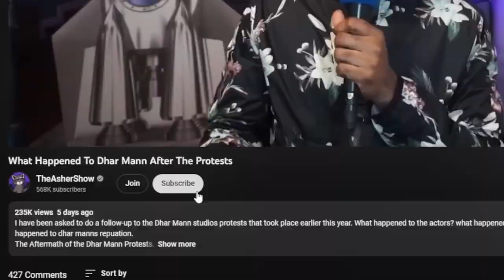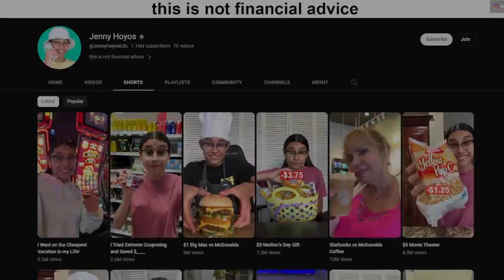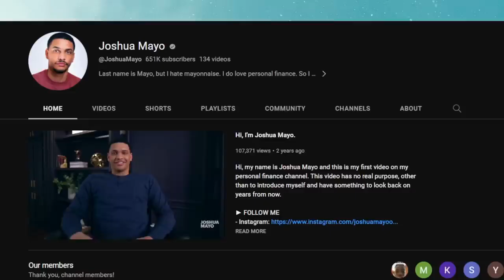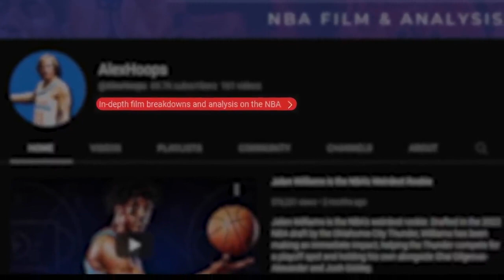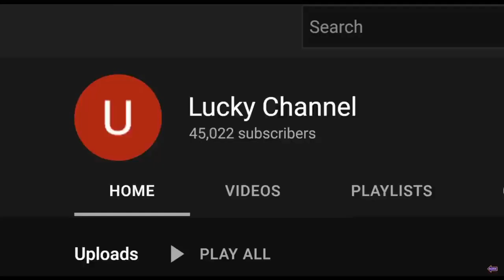Do THIS to Get 1000 Subscribers FASTER no uploading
Join us as we unravel the secret to skyrocketing your YouTube subscriber count in this step-by-step guide!
 Less than 10% of YouTube creators ever reach the 1,000 subscriber milestone - but we're here to help YOU be part of that elite club.

In this video, we uncover the power of optimizing your YouTube Channel Page to fuel your channel's growth, without the need to constantly churn out new content. We break down where the bulk of your subscribers really come from and reveal how you can gain subscribers faster and easier.

Here's a sneak peek at what you'll learn:

🎬 How to identify your major subscription source through YouTube Studio analytics.
🎬 Real-life success stories from creators who gained hundreds of thousands of subscribers from their YouTube Channel Page.
🎬 Unique channel growth examples for creators like Stanley Orchard, Jenny Hoyos, and Cole Lam.
🎬 How to set up your YouTube Channel Page as a subscriber magnet to maximize your channel growth.

In the heart of this video, we delve into the three key elements that can make your YouTube Channel Page a subscriber magnet:

2️⃣ The Featured Video: Discover why you should use this section to highlight one of your most impressive videos rather than a channel trailer.
3️⃣ The Channel Description: Understand the importance of an effective channel description and how to use it to explain what your channel is all about.

Over time, these changes can result in a substantial increase in your subscriber count.

Don't underestimate the power of a well-optimized YouTube Channel Page – it could be the game-changer that propels your channel growth.